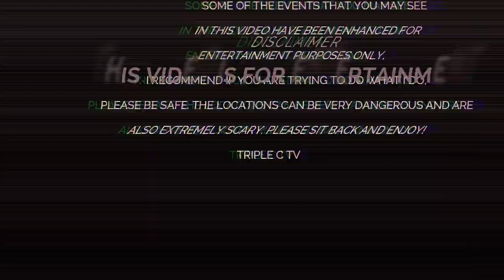EXPLORING A RANDOM ABANDONED CREEPY HOUSE, DAY TRIP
2764 Pleasant Road Suite A PMB 10222